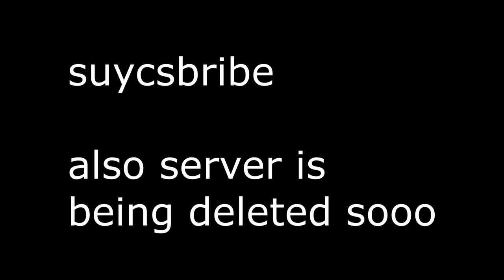totally normal video.mp4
❓ Video Information! ❓